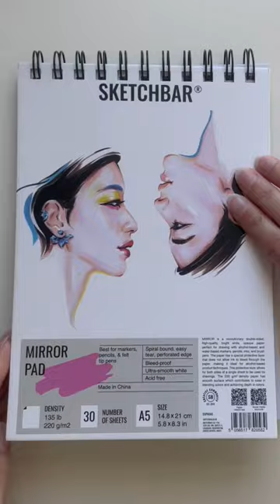First Drawing in my new sketchbook!